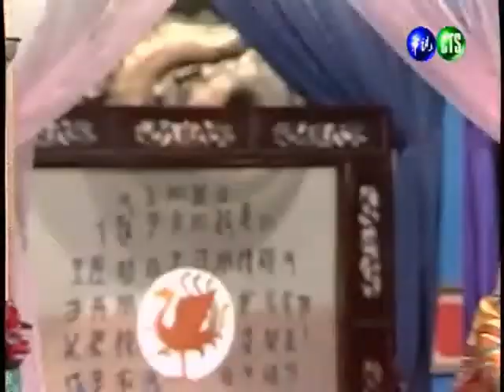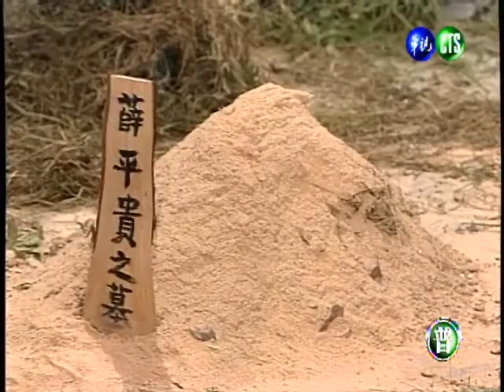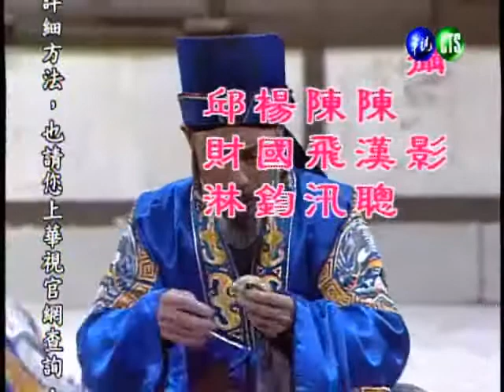【薛平貴與王寶釧】第 21 集│葉青歌仔戲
葉青歌仔戲
薛平貴與王寶釧